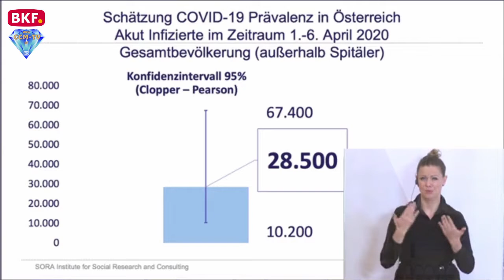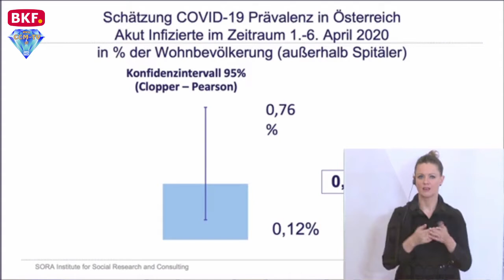10. 4. 2020 - Ergebnisse der Corona-Prävalenz (Krankheitshäufigkeit) - CCM-TV.at / BKF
Wissenschaftsminister Heinz Faßmann informiert mit Günther Ogris und Christoph Hofinger von SORA über die Ergebnisse der Corona-Prävalenz.

Anm.d.Red.: Die Prävalenz (von lateinisch praevalēre, ‚sehr stark sein‘) ist in der Epidemiologie und medizinischen Statistik eine Kennzahl für die Krankheitshäufigkeit. Sie sagt aus, welcher Anteil der Menschen oder Tiere einer bestimmten Gruppe (Population) definierter Größe zu einem bestimmten Zeitpunkt an einer bestimmten Krankheit erkrankt ist oder einen Risikofaktor aufweist.[1] In der Regel wird die Prävalenz einer Krankheit oder Störung in einer Population aufgrund einer Stichprobe nur geschätzt, da die vollständige Testung einer Population zu aufwendig wäre oder unmöglich ist.

© CCM-TV.at
nicht erlaubt.